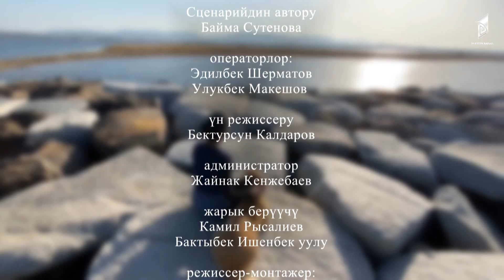"Аутизм - дарт эмес" // Психолог Дарика Адатовна Ажар менен маек // 2-көрсөтүү